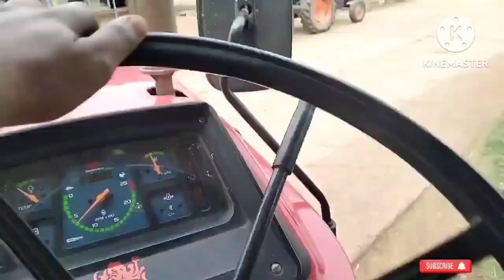हमन आये हन रापा ला ll exchange kare bar || tractor equipment for agriculture in india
हमन आये हन रापा ला ll exchange kare bar#minivlog
YouTube trending
YouTube search
all India search all India search#trendingstatus